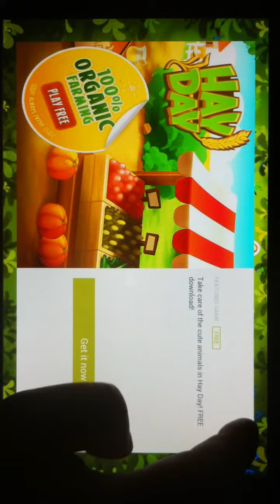PAC-MAN Friends Preview HD 720p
PAC-MAN Friends is a new, original fast-paced game using classic PAC-MAN characters! With simple tilt controls, you can maneuver PAC-MAN through progressively challenging mazes to rescue his friends from the Ghosts' Castle!

Steer clear of Blinky, leader of the gang, along with his fellow ghosts Pinky, Inky, and Clyde and all new obstacles or you’ll lose a life. Grab the flashing Power Pellets to temporarily turn the tables and gobble up those pesky ghosts! Find and munch fruit for big points!

Unlock new friends! With powers like Invisibility to Ghosts, Wall Crashing and Illumination, each friend has a unique ability to aid PAC-MAN on his journey!

If the Ghosts catch you, use Cherries to save PAC-MAN or his friends and continue the action! Use the Slow Time boost to give you the edge and score the fastest time!

You can explore 95 levels in 6 worlds and unlock 8 uniquely powered friends. Hours of light-hearted, fun adventure lie ahead! Challenge your friends! Collect keys and fruit to unlock the next episode and explore the world of PAC-MAN Friends.

• 95 stages for all new challenges (including Dark Mazes)
• 5 different control modes
• 8 unique friends
• Daily Rewards